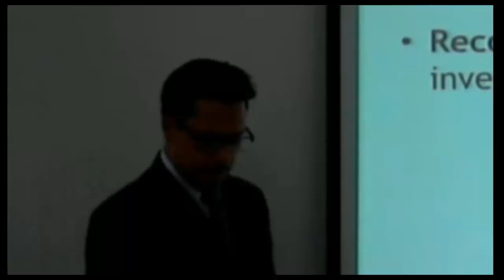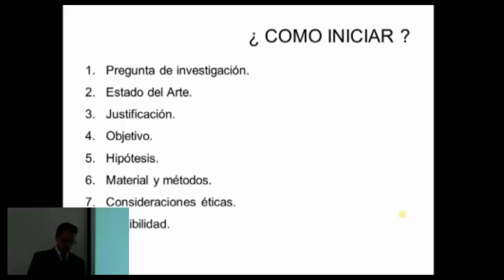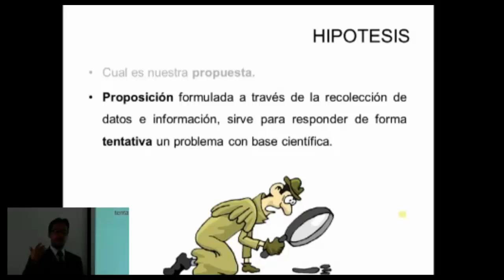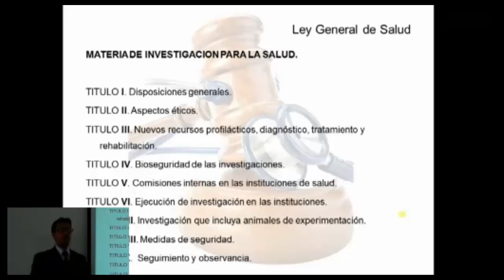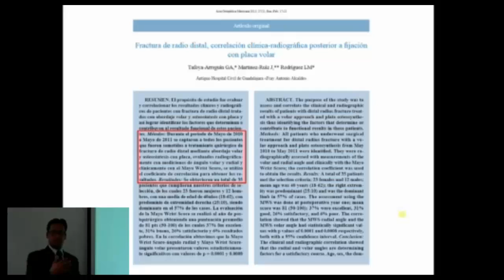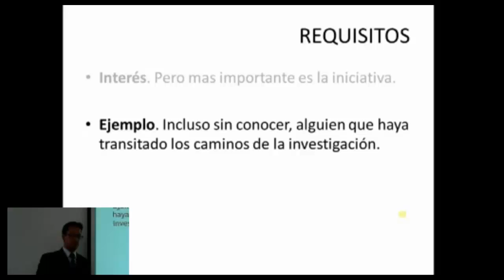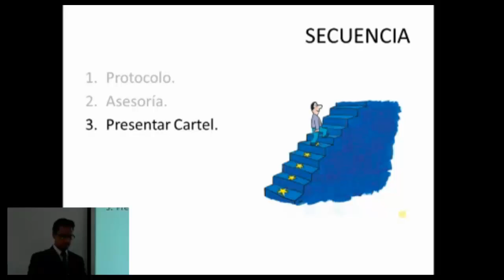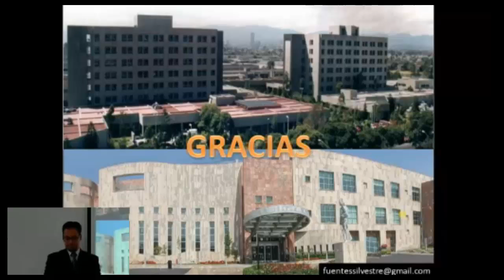Investigación en ortopedia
Plática impartida por el Dr. Silvestre Fuentes Figueroa, como parte de las sesiones académicas en el turno vespertino del Hospital de Ortopedia "Dr. Victorio de la Fuente Narváez" (antes Magdalena de las Salinas) del Instituto Mexicano del Seguro Social, ciudad de México, Distrito Federal.